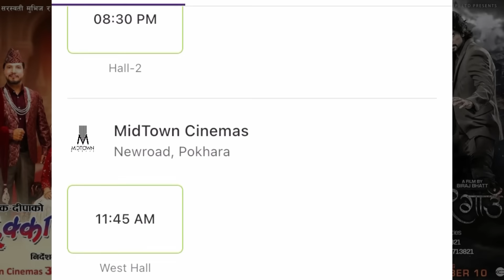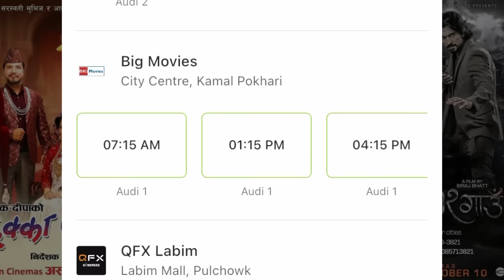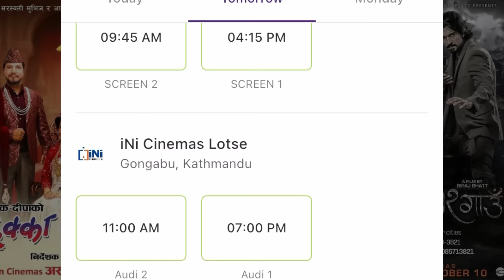12 Gau ले बाल्यो आगो Prakash Saput पनि छैनन् कम? 12 Gau Vs Chakkapanja 5 Vs Purna Bahadur Ko Sarangi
In this video we are going to give honest review and 23th day box office collection report of new Nepali movies which were released from Ashoj 24: Biraj Bhatta and Samir Bhatta’s 12 Gau and Magne Buda and Dipakraj Giri’s Chakkapanja 5 and Jitu Nepal and Niti Shah’s Jwai Saab. Specifically Chhakka Panja 5 has become blockbuster and 12 Gau has also become blockbuster. What will be craze today? We will also talk about 2nd day box office collection of movie of Prakash Saput and Bijay Baral movie Purna Bahadur Ko Sarangi which was also released yesterday. We will talk about hall show report of this movie. Can this movie compete with 12 Gau and Chakka panja 5 ?
12 Gau box office collection
Jwai Saab box office collection
Chakkapanja 5 box office collection
Purna Bahadur ko sarangi box office collection
Biraj Bhatta news
Samir Bhatta news
Dipakraj Giri news
12 Gau full movie
Chhakka Panja Full movie
Jitu Nepal and Niti shah
Chhakka Panja 5 full movie
Sano Sansar box office collection
Prakash Saput news